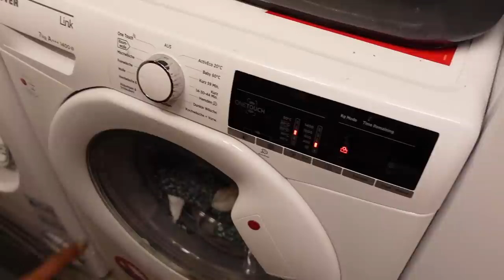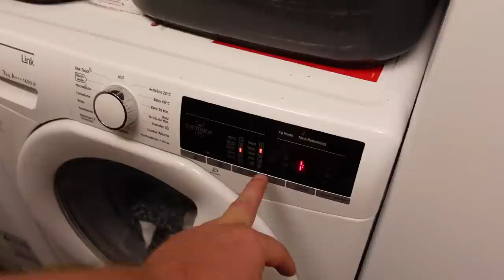Learning german dialect with my German family / BBQ TIME !!!